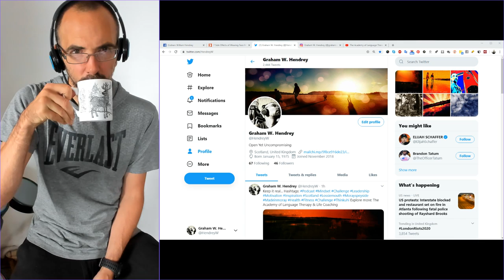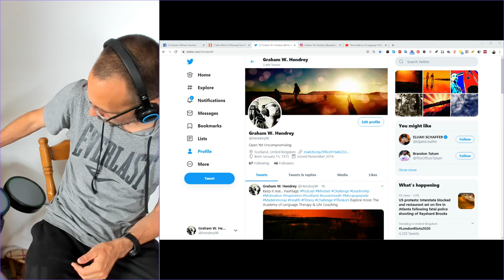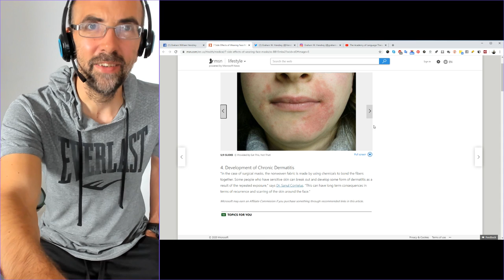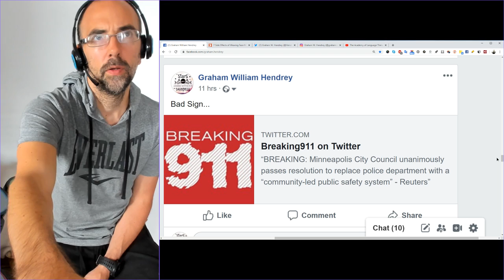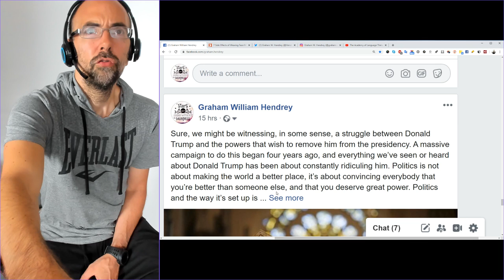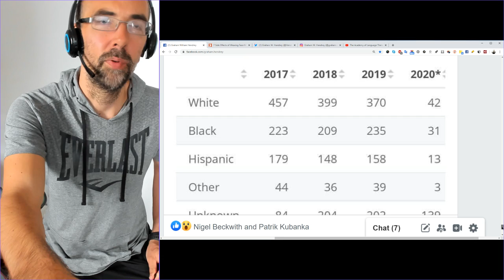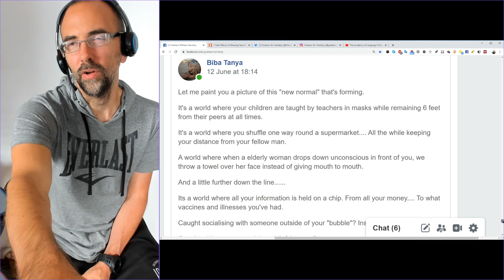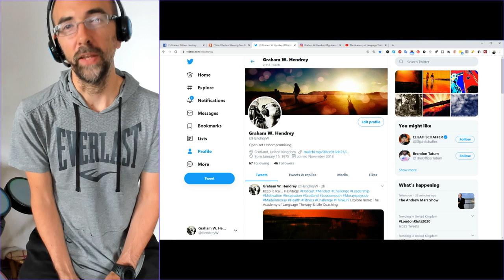THE ACADEMY - 047 - GO FIGURE THE FACTS